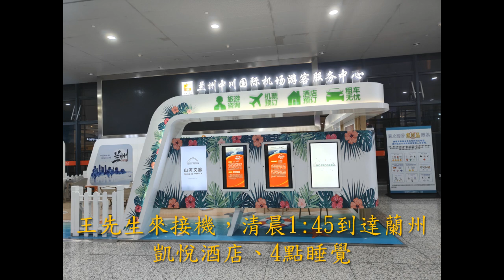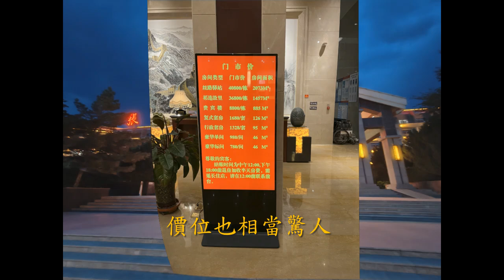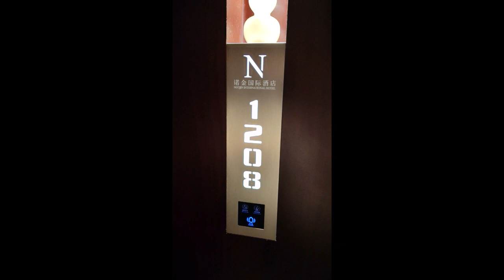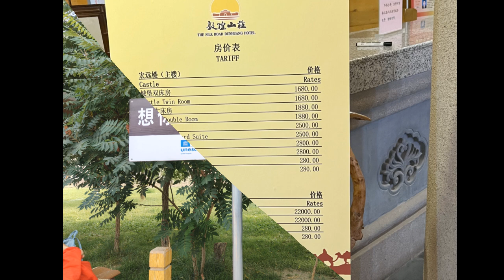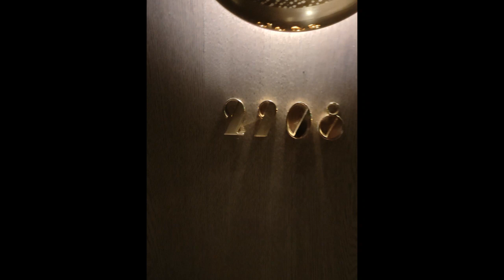20240608to25 - 絲綢之路北疆風情 旅館篇